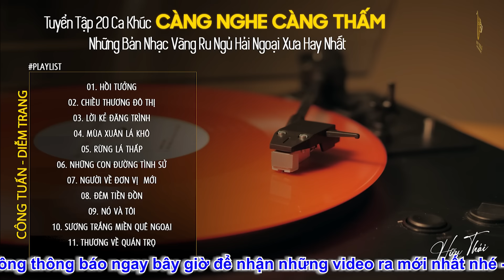[CD460] Mở Nhẹ Nhàng Lk Nhạc Vàng Hải Ngoại Xưa Bất Hủ Còn Mãi Theo Thời Gian| Hữu Thái Lossless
❖ Đăng ký theo dõi HỮU THÁI LOSSLESS MUSIC khán giả sẽ được thưởng thức những ca khúc nhạc trữ tình mới nhất, hay nhất hiện nay thuộc nhiều thể loại nhạc trữ tình bolero, nhạc vàng xưa tuyển chọn, thư giãn ru ngủ về đêm đảm bảo nghe thử một lần bạn sẽ không hối hận.
► Tracklist:
00:00:00 HỒI TƯỞNG - CA SĨ: CÔNG TUẤN
00:05:38 CHIỀU THƯƠNG ĐÔ THỊ - CA SĨ: CÔNG TUẤN
00:10:55 LỜI KẺ ĐĂNG TRÌNH - CA SĨ: CÔNG TUẤN
00:16:09 MÙA XUÂN LÁ KHÔ - CA SĨ: CÔNG TUẤN
00:23:33 RỪNG LÁ THẤP - CA SĨ: CÔNG TUẤN
00:28:35 NHỮNG CON ĐƯỜNG TÌNH SỬ - CA SĨ: CÔNG TUẤN
00:32:30 NGƯỜI VỀ ĐƠN VỊ  MỚI - CA SĨ: CÔNG TUẤN
00:38:06 ĐÊM TIỀN ĐỒN - CA SĨ: CÔNG TUẤN
00:42:17 NÓ VÀ TÔI - CA SĨ: CÔNG TUẤN
00:47:38 SƯƠNG TRẮNG MIỀN QUÊ NGOẠI - CA SĨ: CÔNG TUẤN
00:52:53 THƯƠNG VỀ QUÁN TRỌ - CA SĨ: CÔNG TUẤN
00:58:48 TÂM SỰ NGƯỜI LÍNH TRẺ - CA SĨ: CÔNG TUẤN
01:05:17 ĐÊM TRÊN VÙNG ĐẤT LẠ - CA SĨ: CÔNG TUẤN
01:09:22 CĂN NHÀ MÀU TÍM - CA SĨ: CÔNG TUẤN
01:16:21 CÕI NHỚ - CA SĨ: CÔNG TUẤN
01:20:48 CÔ HÀNG XÓM - CA SĨ: CÔNG TUẤN
01:26:11 CHIỀU TÂY ĐÔ - CA SĨ: CÔNG TUẤN
01:31:58 GIÃ BIỆT SÀI GÒN - CA SĨ: CÔNG TUẤN
01:38:05 LỜI TÌNH VIẾT VỘI - CA SĨ: CÔNG TUẤN
01:44:52 THƯ VỀ EM GÁI THÀNH ĐÔ - CA SĨ: CÔNG TUẤN